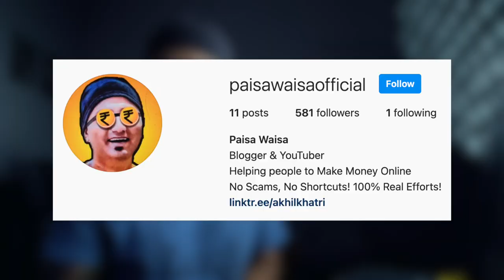Sell Your Phone Photos & Earn $1000 Per Month || Stock Photography for Beginners || Paisa Waisa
Do you want to sell your phone photo & earn $1000 per month? Here's a video on Stock Photography for Beginners, where I am sharing realities and facts about Stock Photography in India, if you can sell your mobile photos, stock photography using mobile, best stock photography websites, and much more.